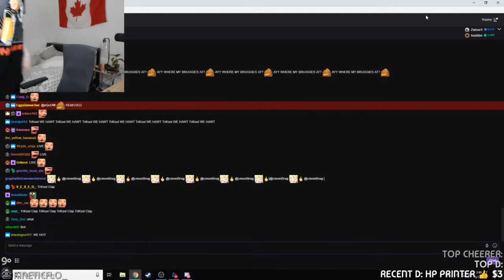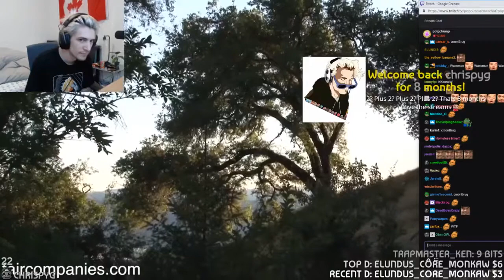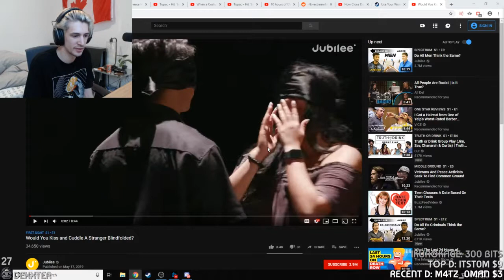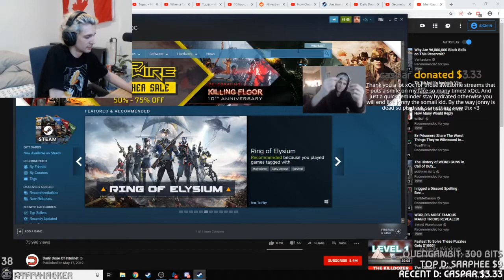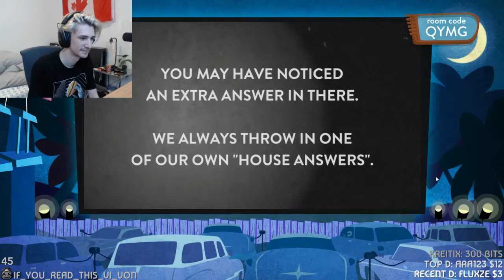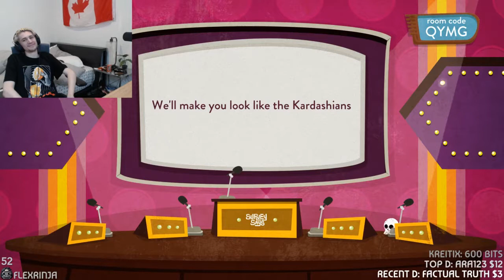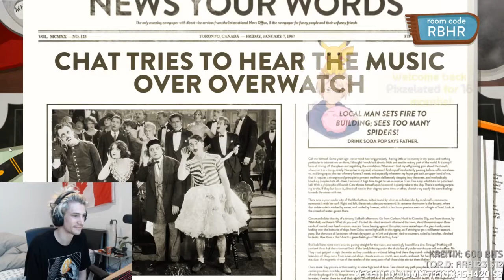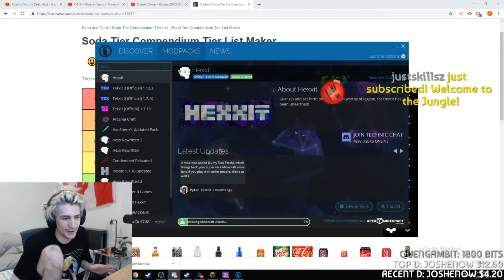[00:00-03:00] xQc VOD 17-May-19 - 'YYYYEEEEEEEHAAAAAAWWWW'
Video edits for copyright, apologies:

13:19 - 18:34 removed due to this: X is reacting to this video.

44:57 - 57:23 removed due to this: X is reacting to this video.